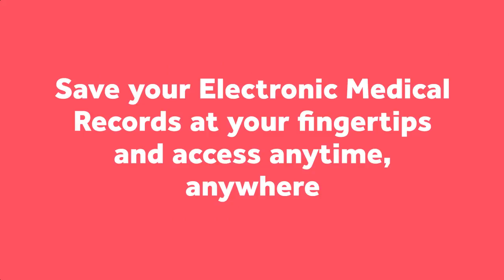Medkumo | Electronic Health Records | Digital Marketing for Hospitals | India